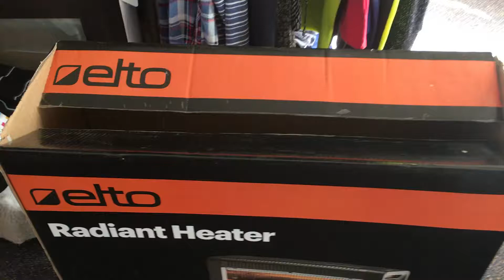Dam cat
Could not find the cat then I looked in the box. At least he did not make me bleed this time.